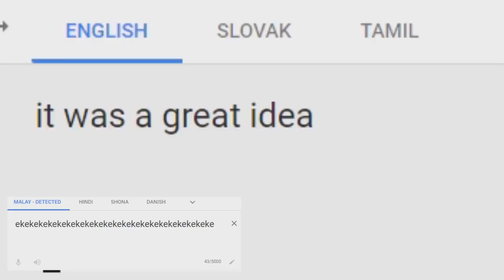It Was A Good Idea Csupo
End Effect: Stereoup V0 + Supersaw Effect 5.0